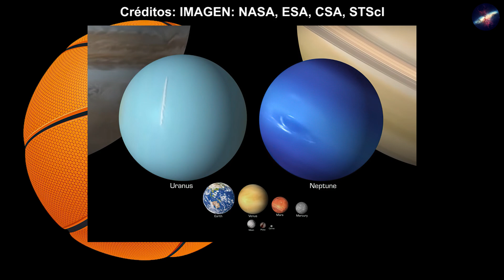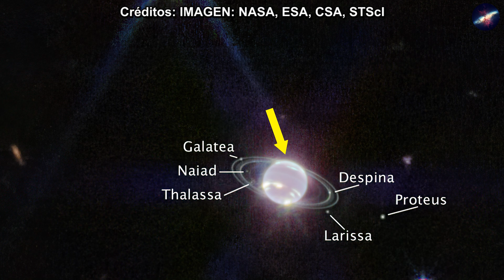Asombrosa imagen de Neptuno y sus anillos es capturada por el telescopio james webb de la nasa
asombrosa imagen de Neptuno y sus anillos es capturada por el telescopio james webb de la nasa siendo una de las imágenes mas detalladas asta el momento del planeta.

Créditos: IMAGEN: NASA, ESA, CSA, STScI

NASA/JPL Caltech